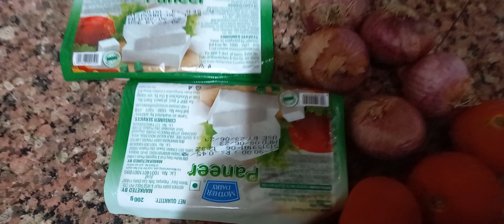Shahi paneer recpie/jo bacho or bado ka favorite hota hai